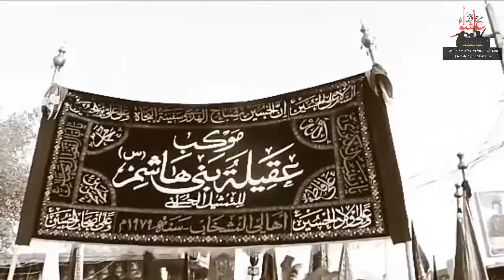موكب عقيلة بني هاشم عليها السلام الجزء الثاني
موكب عقيلة بني هاشم عليها السلام في المشخاب